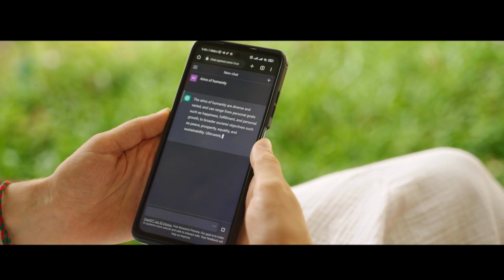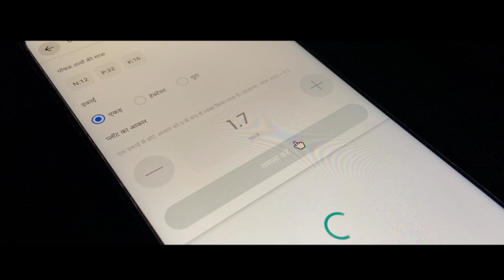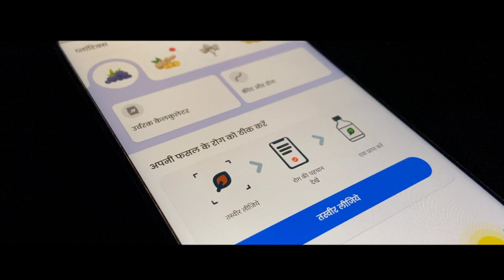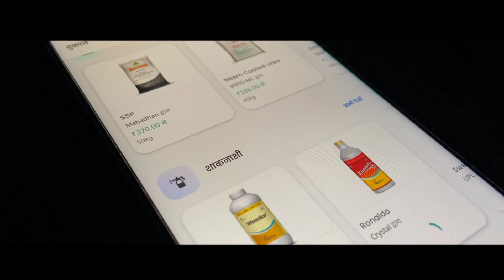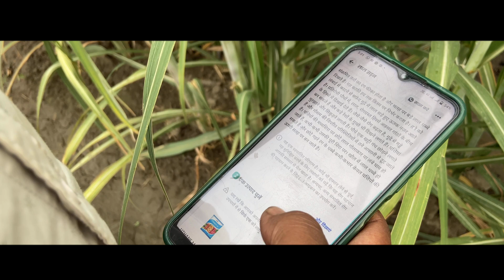AI रोबोट करेगा खेती में मदद @PlantixFarmer AI in farming | Plantix app use kaise kre | Technology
PLANTIX APP KAISE USE KARE-PLANTIX APP-PLANTIX APP KYA HAI-PLANTIX CROP CARE-PLANTIX APP REVIEW HINDI

AGRIL CAREER spreads agriculture/farming knowledge in a unique way, stay with us and keep yourself updated to agriculture!